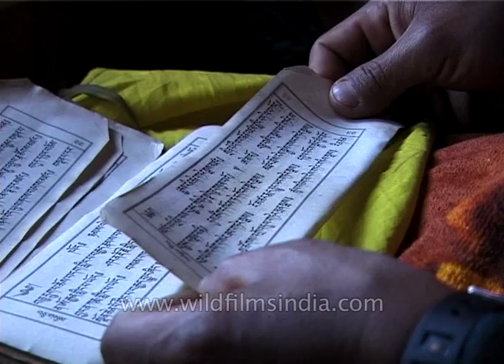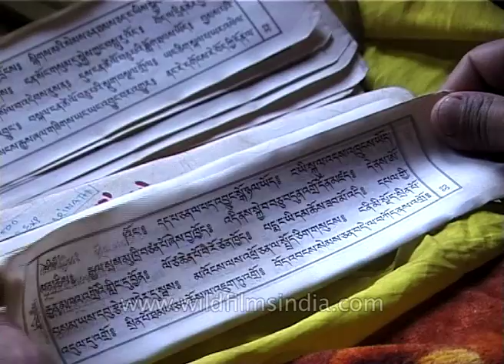Tibetan prayers recited for safety of Everesters en route Junbesi to Nunthala, Nepal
Mountaineers heading into the Sagarmatha National Peak's upper reaches, for a summit climb of Everest, recite Tibetan and Buddhist prayers for the safety and well-being of the entire expedition group, prior to their climb...

Indian Army added another feather to its cap in May 2001, when its mountaineers successfully scaled Mount Everest and put a record eight members and seven Sherpas on the summit. This is the largest number of summiteers on Mount Everest in an Indian expedition.

The mighty mountain ranges of the Himalayas have, over the centuries, inspired not only man's imagination and spiritual quest, but also his spirit of adventure. Mount Everest, the tallest of the peaks of the Himalayas as also the whole world, stood in its unattainable isolation for thousands of years, till Tenzing Norgay and Edmund Hillary conquered it in 1953. Since then, at least a thousand climbers have set foot on it. That at least 200 have lost their lives while trying to scale the peak speaks of the infinite dangers involved in the task.

The Indian Army Mount Everest Expedition was flagged off by the Chief of the Army Staff on 1st March 2001 at New Delhi. It was led by Col. Krishan Kumar. After flagging off, the team moved to Nepal and after a long trek from Jiri, reached Base Camp of Everest on 3rd April 2001.

The stocking and establishment of various camps was completed by 10th May 2001 and summit attempts were planned for 14-15 May. However, bad weather forced the team to return to Base Camp from Camp-II. Weather remained bad for a few days. Finally on 19th May the team started from the Base Camp for their final attempt to reach the summit. On 20th May the first summit team reached Camp-HI and the next day they reached South Col around 1300 hours. The same night the summit attempt started. After making their way through severe winds and subfreezing conditions, the first party consisting of seven members and three Sherpas finally reached the summit of Everest on 23rd May between 0720 hours and 0845 hours. The second team comprising one member and four Sherpas left Camp-Ill around 0630 hours on 23rd May and reached the summit of Mount Everest around 0545 hours on 24th May 2001.

Smooth de-induction to the Base Camp was subsequently carried out wherein all the camps were closed. In keeping with the Indian Army's care and concern for the protection of the environment, all waste was brought down from the mountain.